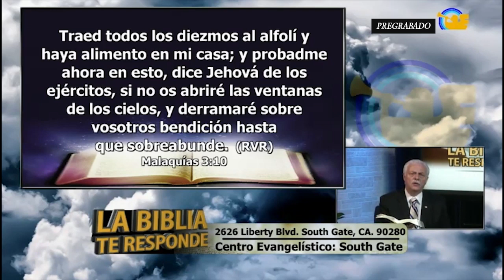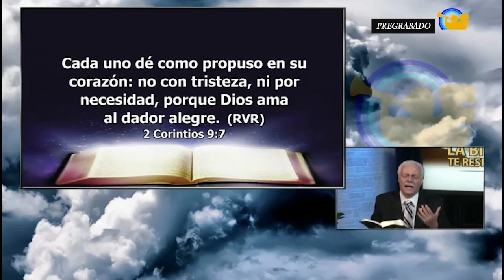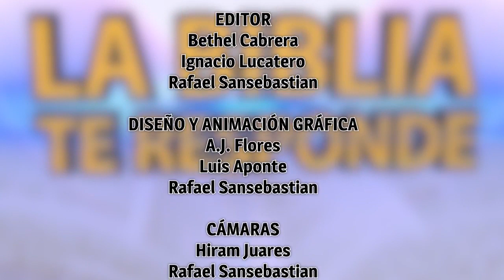CASTIGA DIOS SI NO DOY MI DIEZMO?? - Pr Hugo Gambetta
La Biblia Te Responde

15 y que desde la niñez has sabido las Sagradas Escrituras, las cuales te pueden hacer sabio para la salvación por la fe que es en Cristo Jesús. 2 Timoteo 3:15

EEENetwork: eeenet.tv/
Intagram:  @eee_network
Livestream: El Evangelio Eterno